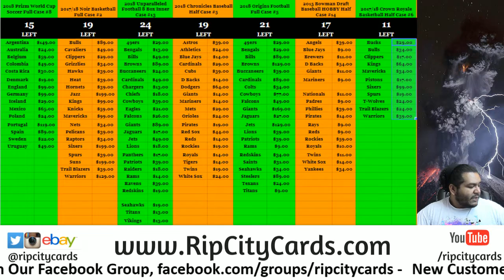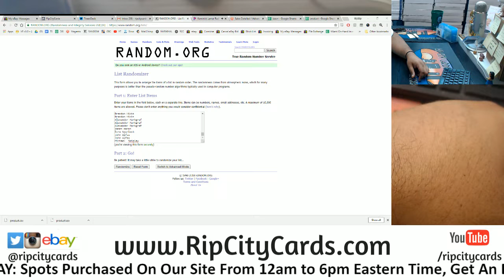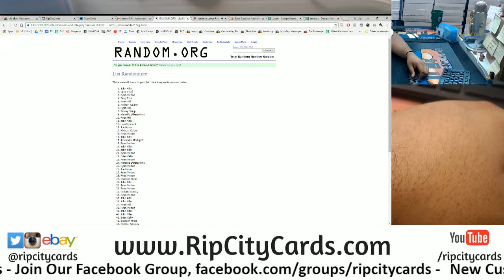8/28 Daily $100 Giveaway